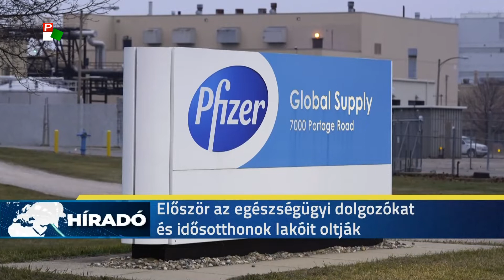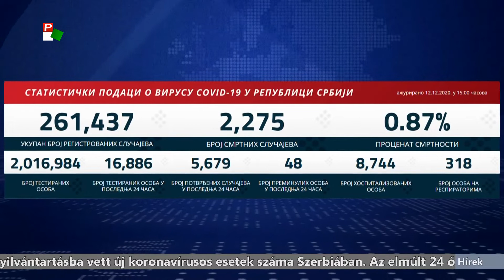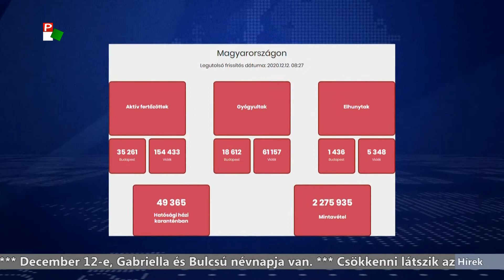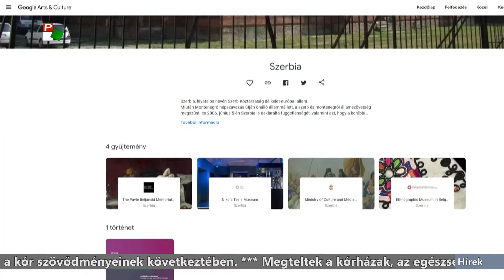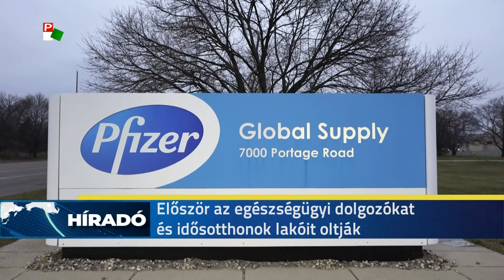Híradó – 2020.12.12. 17.30h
A Híradó főbb témái:
- Szerbiában 5679 személy koronavírus tesztje lett pozitív egy nap alatt.
- Az Amerikai Egyesült Államokban engedélyezték a Pfizer és a BioNTech vállalatok koronavírus elleni oltóanyagának alkalmazását.
- Hamarosan lezárul a moholi Novak Radonić Általános Iskola felújításának első szakasza.
- Összegyűjtötték a migránsokat Észak-Bánátban.
- Az újvidéki Petőfi Sándor Magyar Művelődési Központ szakcsoportjainak munkájára is rányomta bélyegét a koronavírus-járvány.
- Online formában tartották meg idén a „Minden gyerek művésznek születik” elnevezésű képzőművészeti tábort.